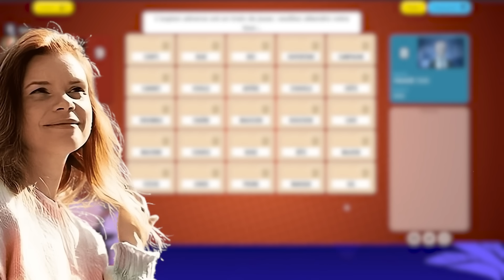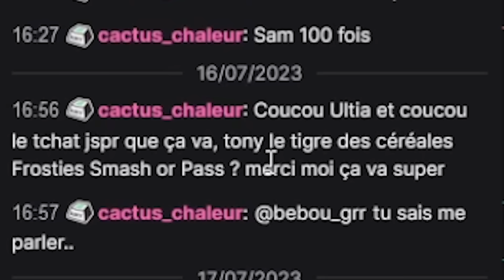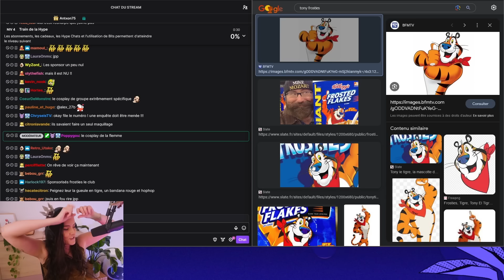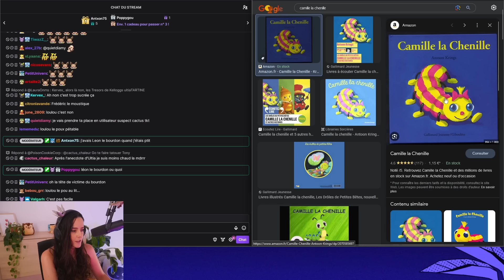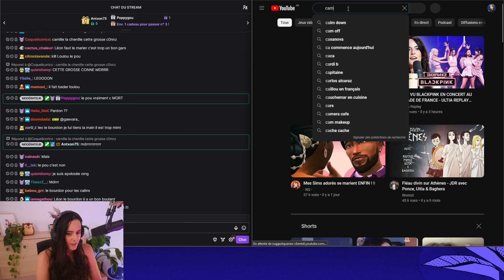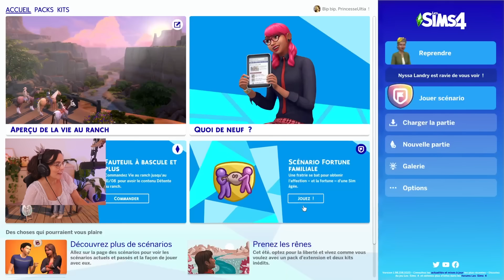LES SMASH OR PASS LES PLUS IMPROBABLES ! BEST OF ULTIA 73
On se retrouve aujourd'hui pour un tout nouveau Best Of, le soixante-treizième de la chaîne.

Au programme : Du Zelda : Tears of the Kingdom, des anecdotes, le retour du dimanche chill Sims, ma découverte de Pikmin 4.

N'hésitez pas à liker la vidéo, à la commenter afin de me dire ce que vous en avez pensé et rejoignez moi sur Twitch ❤

Montage et miniature : Antxon